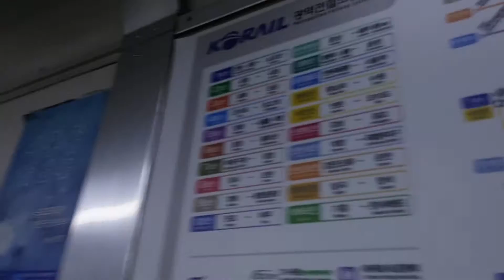코레일 1호선 311x44편성 석수-금천구청-독산-가산디지털단지 주행영상